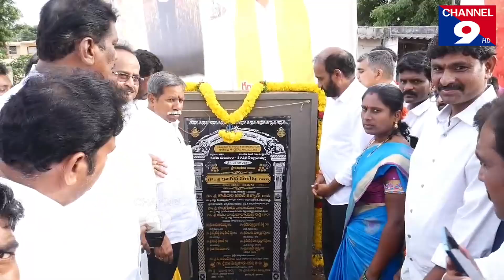విజినరీ కి కేరాఫ్ అడ్రస్ చంద్రబాబు - ఎమ్మెల్యే కాకర్ల